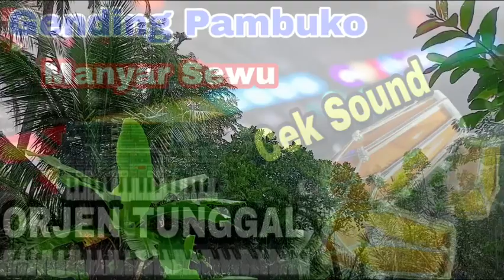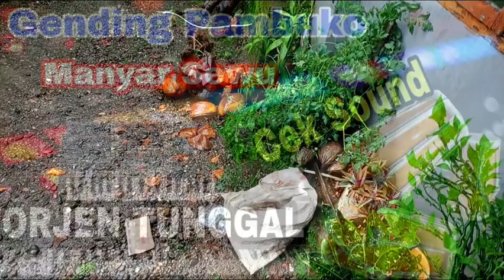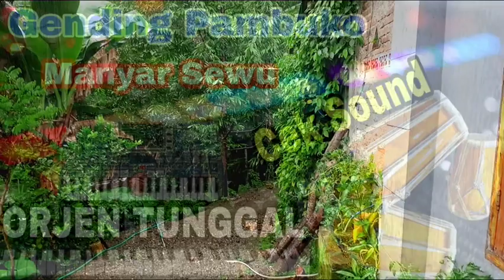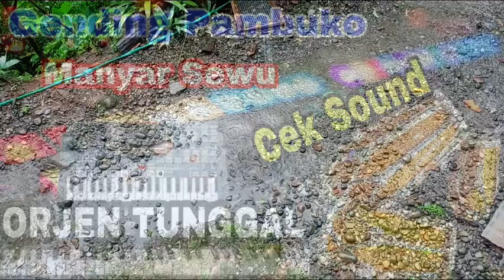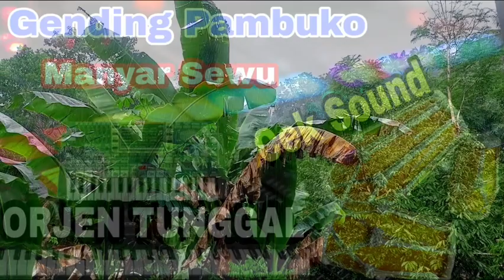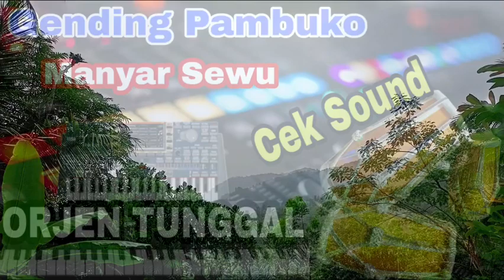Cek Sound || Gending Pambuko || Manyar Sewu || Talu || Orleng Banyumasan New Parso Kendang Obyag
⛔ Halloo sedulur 🤗🤗🤗

Terimakasih ya sudah mampir dan menonton vidio saya 🙏

 salam seduluran 🤝

chanel ini khusus gending gending ebeg banyumasan, campursari & dangdut koplo

Semoga bisa bermanfaat & bisa menjadi teman ngopi anda 😬

Terimakasih

Support By :

• Supri Audio Pro
• Ari Music
• Parso Kendang Obyag
• Triana